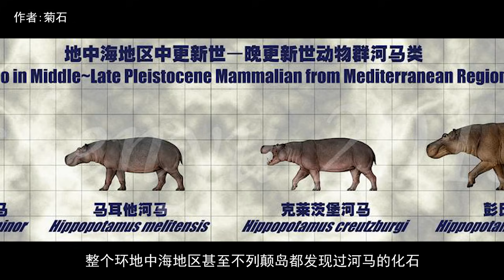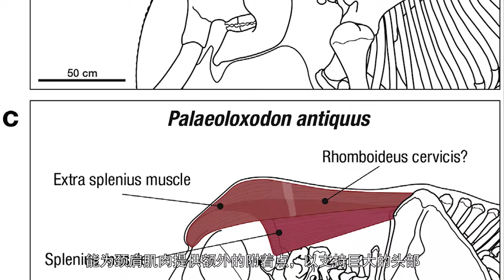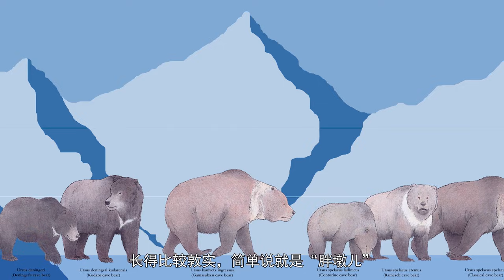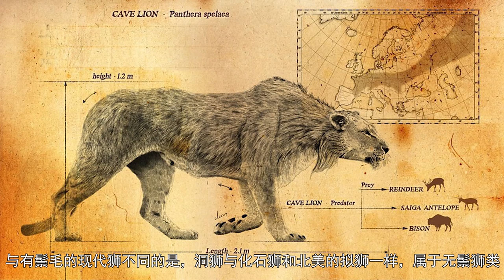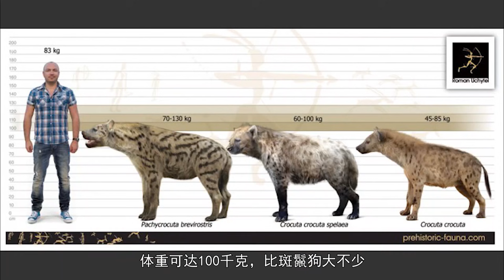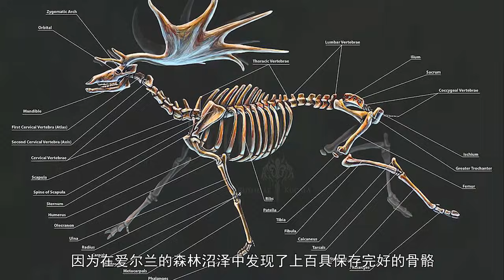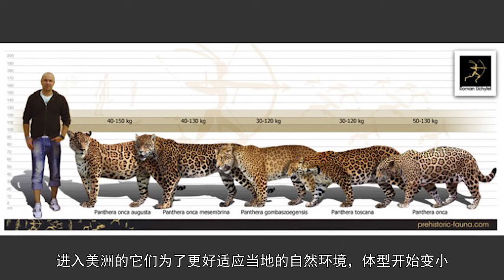人類，洞熊和洞獅之爭，冰河世紀發生在歐洲大陸上的戰爭 - 史前戰爭丨歐洲篇丨冰河世紀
發生在冰河世紀歐洲大陸上的戰爭，為了食物，為了家園，為了生存。